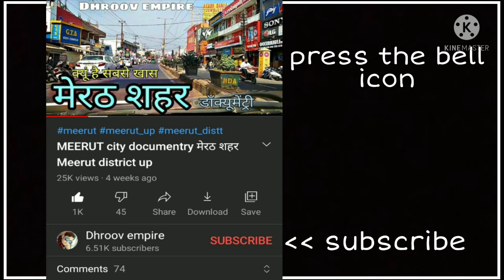MODINAGAR CITY मोदीनगर जिला गाजियाबाद Modinagar Ghaziabad